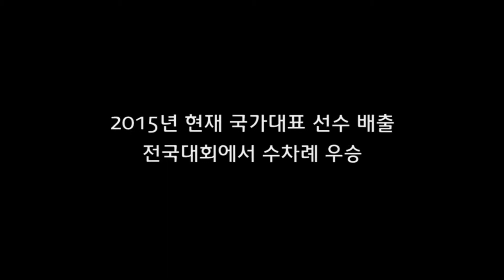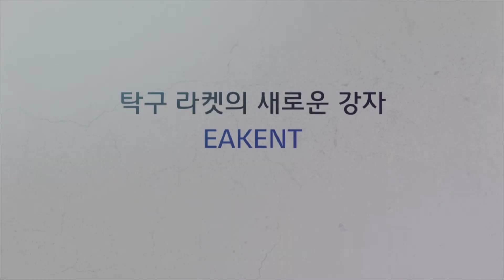홍콩 파리오사의 이올러스 러버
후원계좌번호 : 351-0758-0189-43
은행 : 농협
예금주 : 김상학
담당자  : 수억중학교 코치 김상학
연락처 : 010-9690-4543